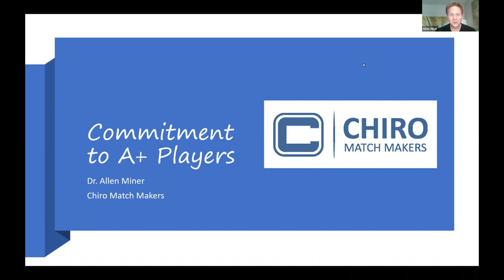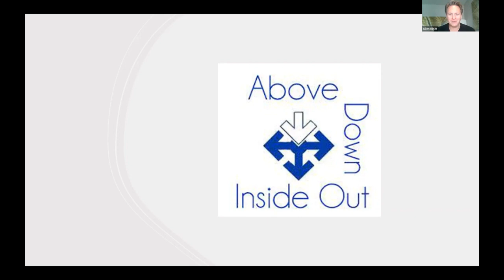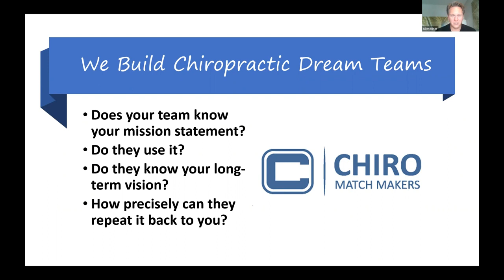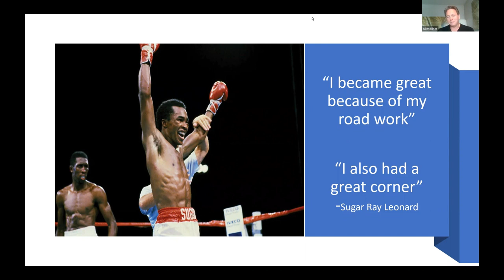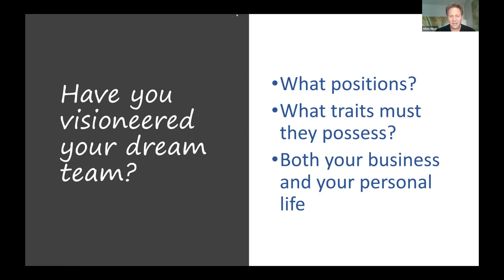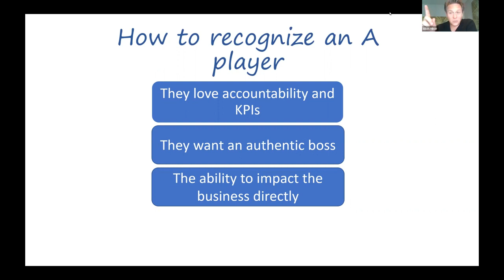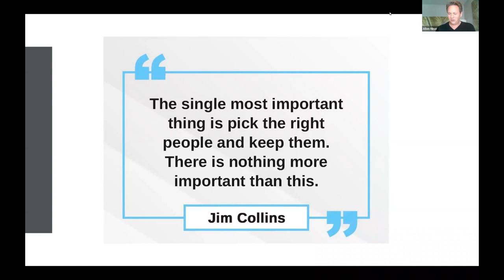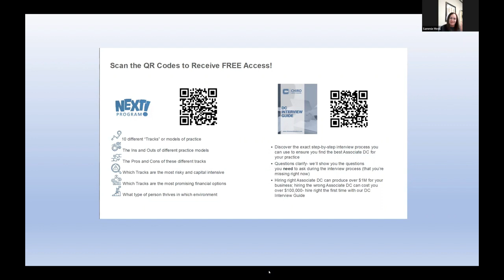Next Gen Webinar: Save Money, Time and Reduce Stress: How to Build A Team of ‘A’ Players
About the Texas Chiropractic Association:
The Texas Chiropractic Association (TCA) is the essential voice for chiropractic in Texas. It provides protection and state-wide advocacy for chiropractors. Your ability to legally practice is at the forefront of the association’s goals and is one of the huge benefits provided to TCA members. The Texas Chiropractic Association works hard to advocate the position that the citizens of Texas should have adequate access to the health care of their choice and to insure that Doctors of Chiropractic have suitable representation in the decision-making agencies of the government.

Additionally, each year members are offered information, education and networking to those who have joined in supporting chiropractic in the great state of Texas. The TCA supports the statutory authority of the individual practitioner to examine, analyze and or diagnose the living human body by any method taught by an accredited chiropractic college and to make use of any method of examination or therapeutics taught by any accredited chiropractic college that is within the legal scope of chiropractic practice. We incorporate that education into our continuing education courses.

The TCA is governed by an elected, voting board of directors and is served by numerous dedicated committees and volunteers.

Who is TCA?
TCA is more than 1,600 members across the Lone Star State from Abbot to Zephyr. We invite you to have a voice in the chiropractic profession of Texas. There is a place for all.